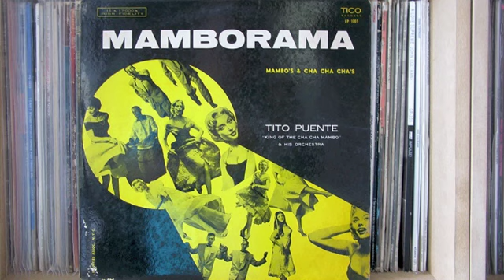Tito Puente - Mambolino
LP: Mamborama
Tico Records